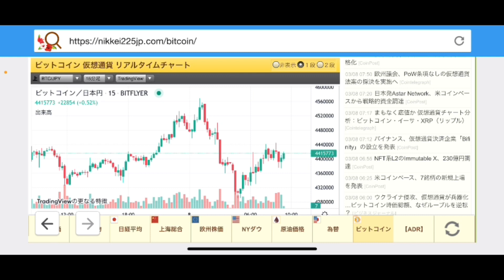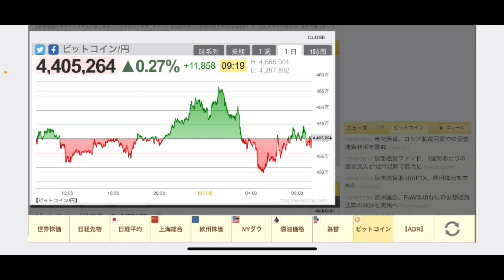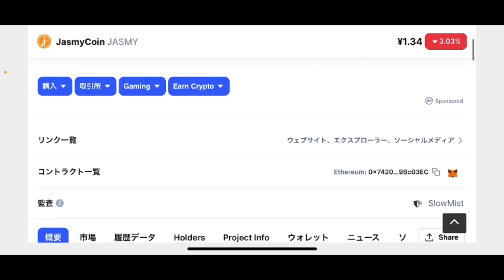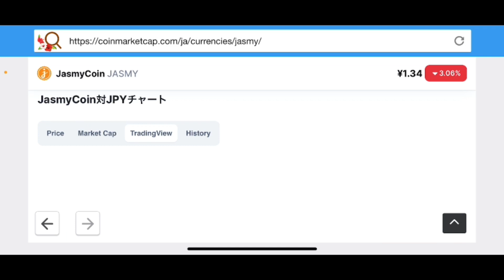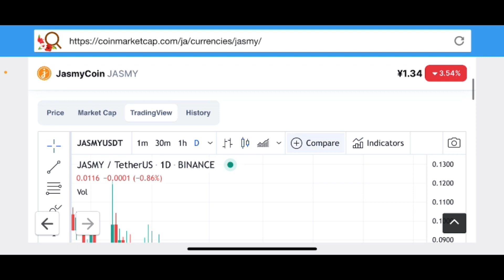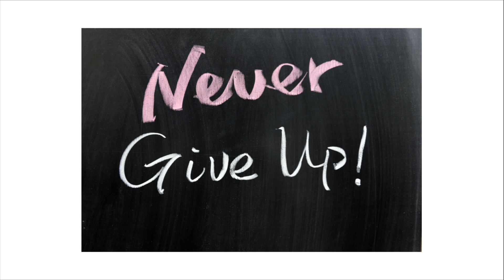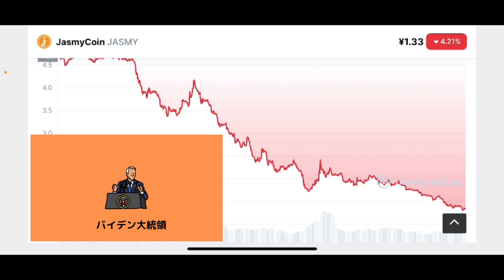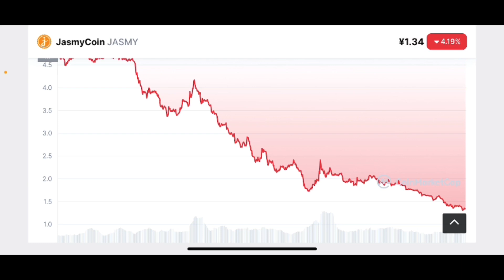【ジャスミー】仮想通貨が危ない⁉️ジャスミー禁断の1円へカウントダウン今後の戦略#仮想通貨#JASMY#ジャスミー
2022 3.8 tue

stand fm

②bybit

④deep coin

0:00     オープニング

0:05     JASMYチャート分析

8:20      エンディング